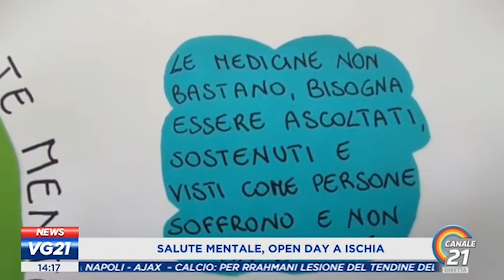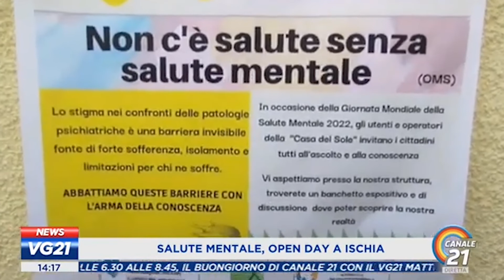OPEN DAY ALLA CASA DEL SOLE NELLA GIORNATA MONDIALE DELLA SALUTE MENTALE SU CANALE 21